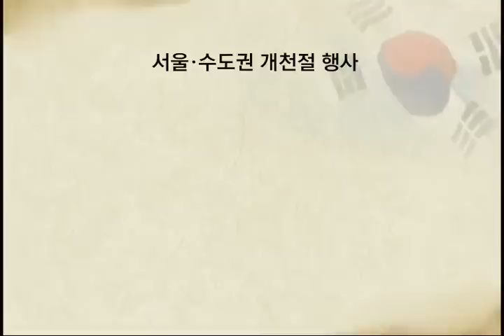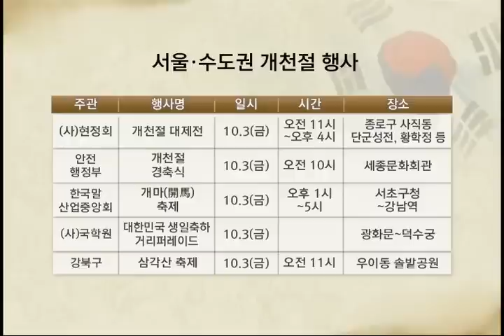[tbstv] 개천절의 의미를 아시나요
올해로 4,347번째를 맞는 개천절, 5대 국경일 중 하나지만 정작 그 의미를 알고 계시나요?
대한민국 최초의 국가가 세워진 경축일, 정확한 의미를 짚어보고 개천절을 기념하는 서울과 수도권 곳곳의 행사들도 소개합니다.